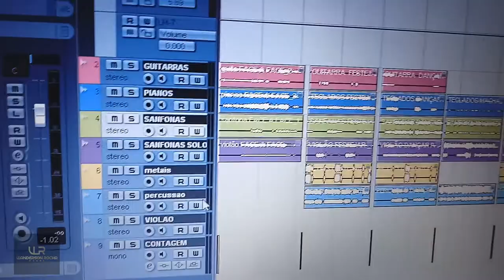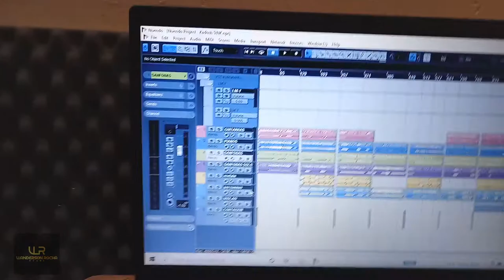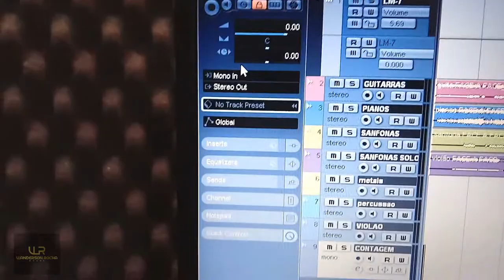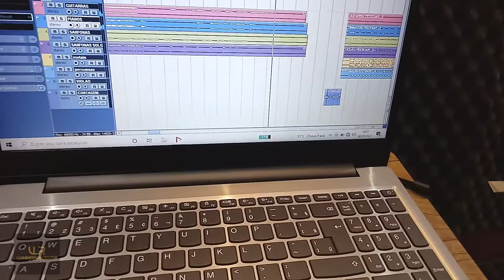VS / SINK / SAMPLE. Como Ligar Configurar e Usar. Nuendo 4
nesse vídeo passo meus conhecimentos de forma prática de como usar essa ferramenta muito importante dentro de uma banda.